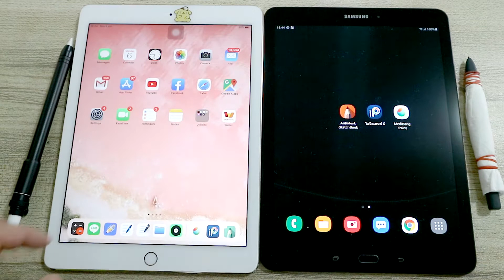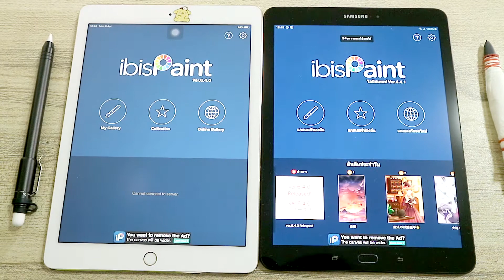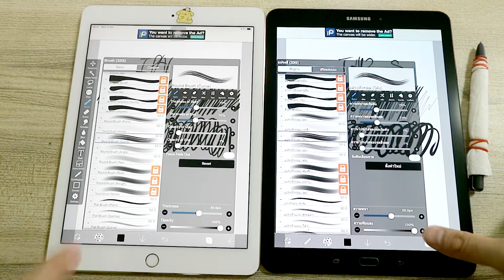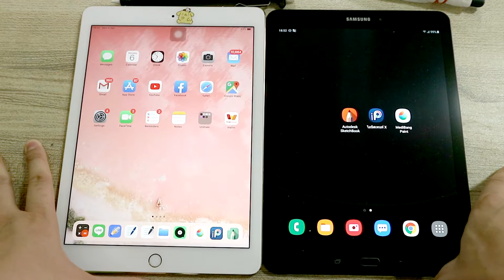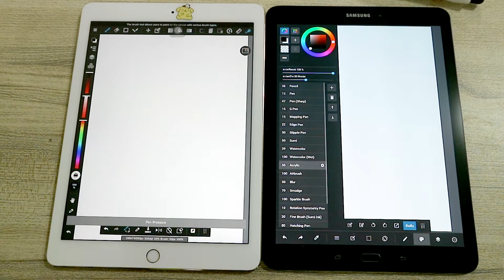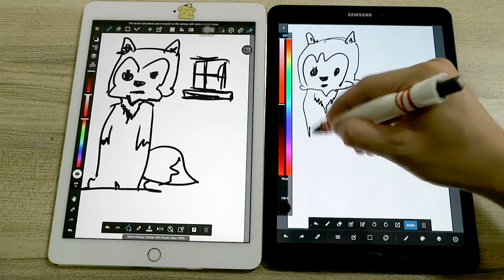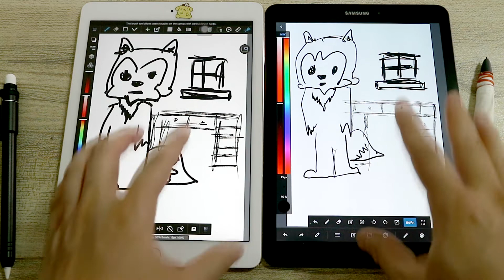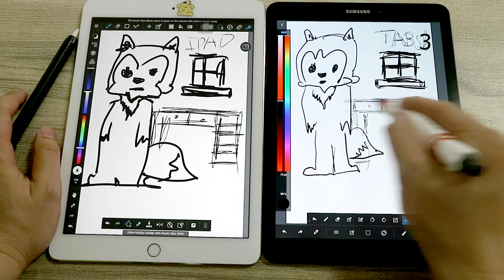ทดสอบวาดรูปบน IPAD vs SamsungTab - เจ้าไก่ขาวโลก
ปัญหาการวาดรูปของคนยุคใหม่ อุปกรณ์มาก่อนฝีมือ
ซึ่งจริงๆแล้ว ถ้าฝีมือดี อุปกรณ์อะไรก็จับมาวาดได้
แต่อุปกรณ์ดี ก็ย่อมทำให้เราทำงานได้ง่าย สะดวก
และยิ่งอุปกรณ์ดิจิตอลเหล่านี้ก็ได้รวบรวมเอาเครื่องมือ
ที่นักวาดรูปเก่งๆ มาให้เราใช้

คลิปนี้จะเป็นการทดลอง การตอบสนอง ความไวในการใช้อุปกรณ์
เพราะ รายละเอียด app ลึกๆ อาจจะต้องใช้เวลาในการอธิบายมาก
บางครั้งก็ต้องรอ app update จากผู้พัฒนา

ดังนั้นก็เลยจะมาสรุปการเลือกอุปกรณ์ในยุคนี้ก่อน
สำหรับคนที่ฝีมือดีใช้ตัวไหนก็ได้นะครับ

สำหรับใครที่ชอบก็ฝากให้กำลังใจโดยการติดตาม
เจ้าไก่ขาวชาวโลก